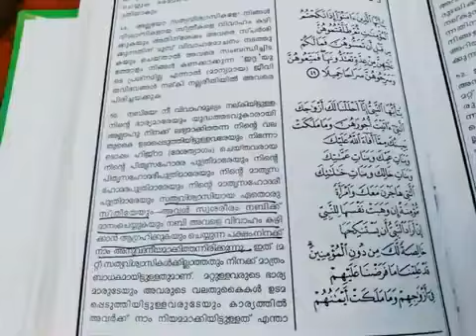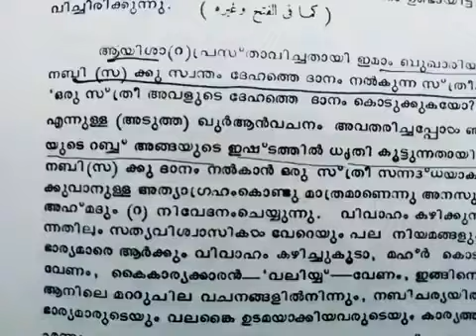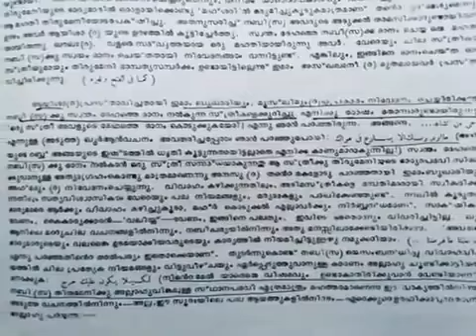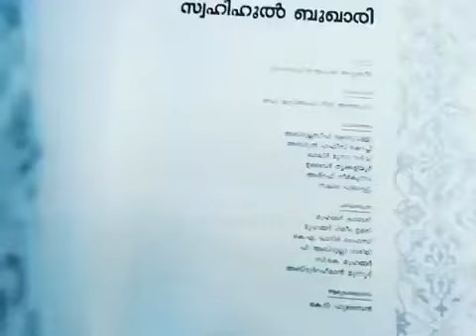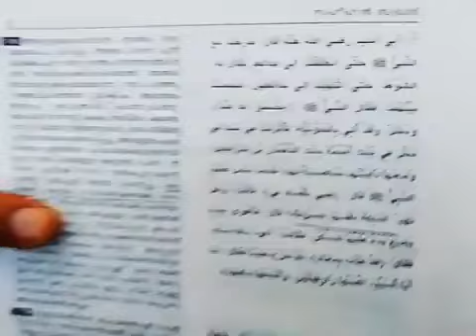ഒരു കളി ചോദിക്കുന്നത് ഇത്ര വലിയ അപരാധമാണോ??ഇത് നിങ്ങളെ ചിന്തിപ്പിക്കും